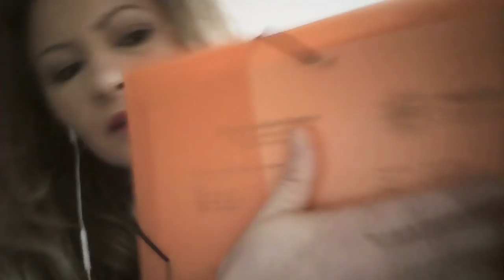O FAKE QUE REPASSOU MEUS AUDIOS FOTOS E MEUS VIDEOS DO WHATSAPP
YUMI SATSUKI  É O NOME DO FAKE QUE REPASSA AÚDIOS DO WHATSAPP  PRA FAZER IMFERNO NO YOUTUBE ENTRE AS PESSOAS, POR PURA DIVERSAO.